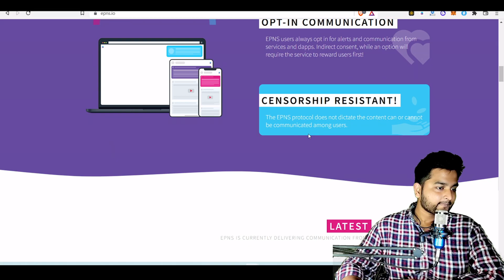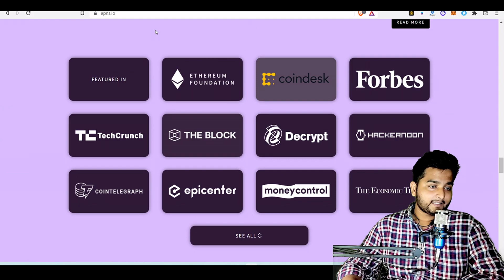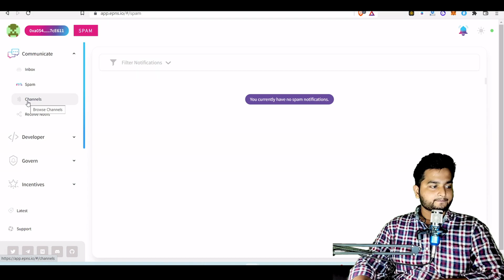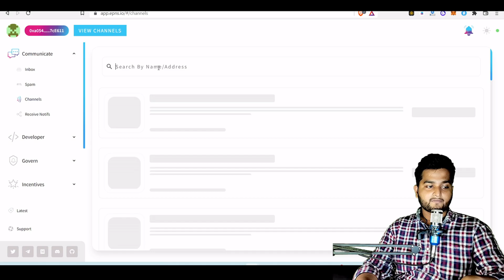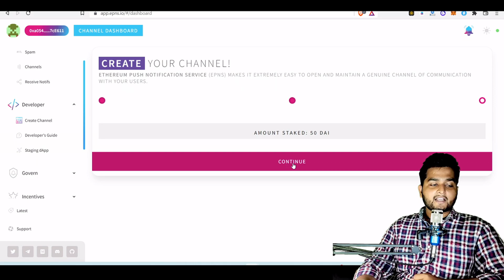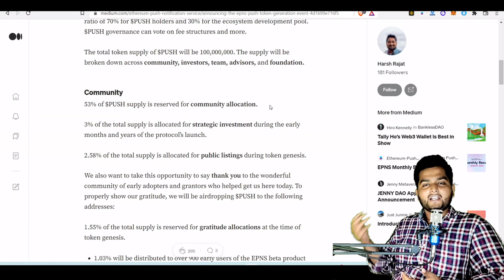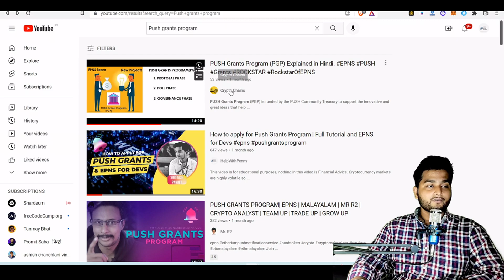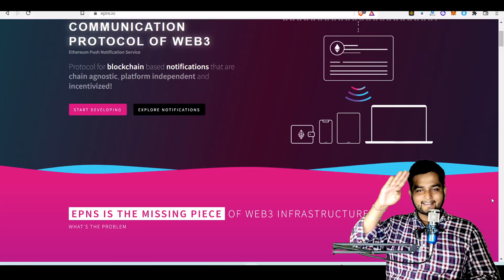All you need to know about EPNS | Tokenomics, Grants, Multichain 🔥🔥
Apps that I use to invest in crypto :

Exchanges :

Binance : shorturl.at/kHX01
WazirX : shorturl.at/drvzJ
CoinDCX : shorturl.at/tzFGY
Bi-Swap (DEX) : shorturl.at/jtwIO